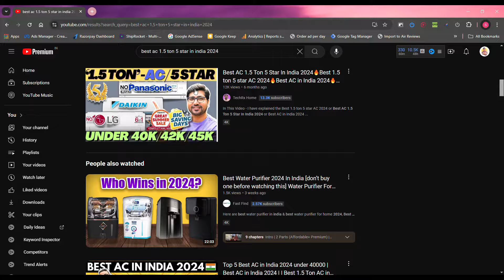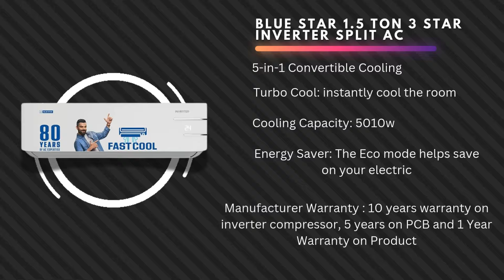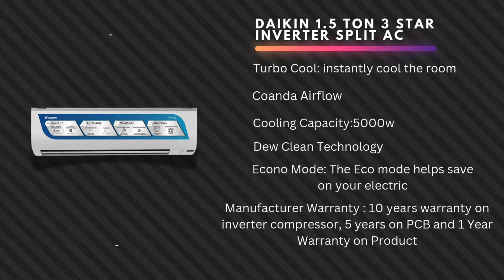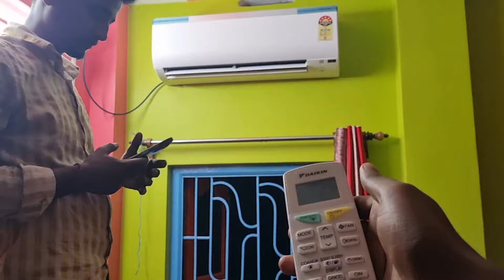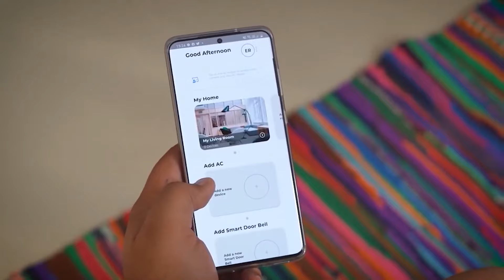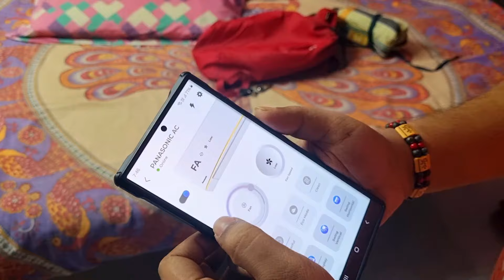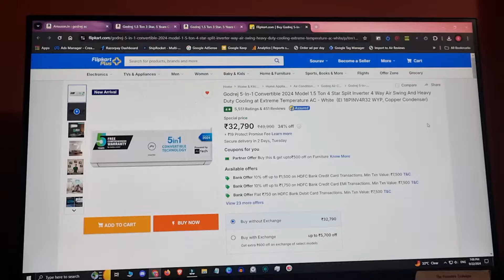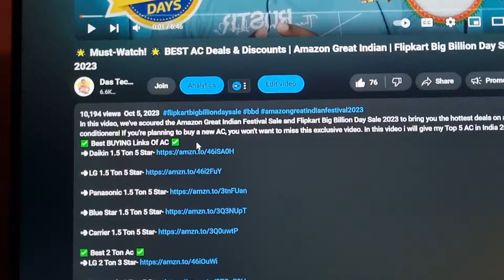TOP 1.5 Ton AC You Can't Miss! – Under ₹35,000! | Big Billion Days Sale air conditioners deals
In this video, we've covered the Amazon Great Indian Festival Sale and Flipkart Big Billion Day Sale 2024 to bring you the hottest deals on air conditioners! If you're planning to buy a new AC, you won't want to miss this exclusive video. In this video i will give my Top 3 AC in India 2024 list.

Flipkart Big Billion Day Sale Date & Amazon Great Indian Sale Date | Big Billion Day Flipkart 2024

✅ Best BUYING Links showing in this Video ✅

➡Blue Star 1.5 Ton 3 Star=

➡[BEST] Daikin 1.5 Ton 3 Star=

➡[BEST] Panasonic 1.5 Ton 3 Star=

👑 LOW BUDGET KING
5 Years Warranty on Product, 5 Yr PCB and 10 Yr Compressor😮🔥

➡Godrej 1.5 Ton 3 Star=

➡Godrej 1.5 Ton 3 Star Wood Finish =

➡Panasonic 1.5 Ton 5 Star WiFi =

➡Lloyd 1.5 Ton 5 Star WiFi  =

Hitachi 2 Ton Class 3 Star=

Carrier 2 Ton 3 Star =

== I don't recommend LG because cooling capacity is low. otherwise Lg is good brand. ==

✅For 2 TON AC
Microtek 2 Ton AC Voltage Stabilizer 130V-300V=

Candes Crystal 2 Ton AC (90V to 290V)=

Best air conditioners of every price range like best ac under 40000 to buy in Flipkart Big Billion Day Sale 2023, best ac under 30000 to buy in Flipkart Big Billion Day Sale 2023, best ac under 35000 to buy in  Amazon Great Indian Festival Sale 2023.

All the best deals on ac during the Flipkart Big Billion Day Sale & Amazon Great Indian Festival Sale 2024 are covered in this video. So if you are planning to buy a new ac during this Flipkart Big Billion Day Sale 2024, then it's a must-watch video for you.

👍 If you find this video helpful, don't forget to give it a thumbs up and share it with your friends who are also on the hunt for the perfect AC deal.

Best 1.5 Ton AC Deals in Amazon Prime Day Sale 2024 | 1.5 Ton Inverter Split AC , Top 3 Best AC India 2024 ⚡ Best 1.5 Ton 3 Star Inverter AC ⚡ 1.5 Ton 3 Star Inverter Split AC 2024, Top 5 Best Ac In India 2024 | Best 1.5 Ton ac in India 2024 | Best Ac 2024

best ac
1.5 ton 3 star ac
inverter ac
best ac under 30k
best ac under 35000,
best ac under 35k,
3 star vs 5 star AC,